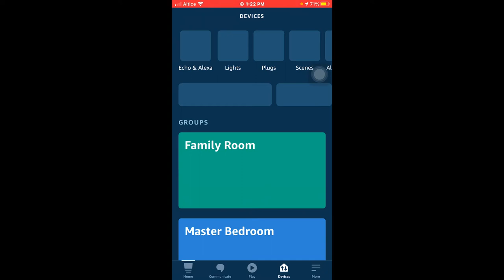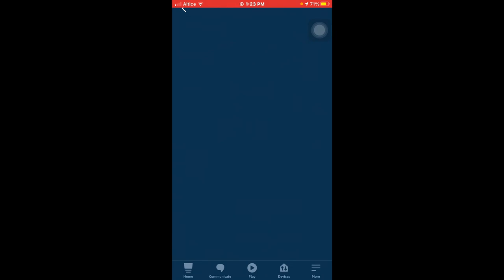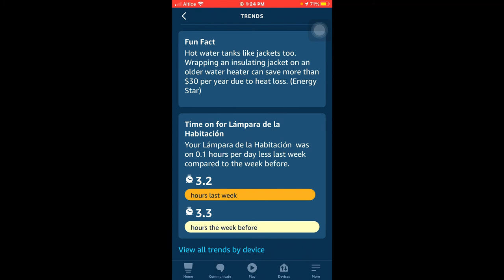Como saber que tiempo tiene nuestra lampara Smart encendida con Asistente de Alexa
Podremos tener en cuenta el tiempo que esta encendido un dispositivo con la app de Alexa, nos mostrara la hora que que pasa encendida,  y así ahorrar consumo de luz en nuestro hogar. Con esto podemos ayudar al medio ambiente, apagando o reduciendo las horas de iluminación  de nuestro dispositivo inteligente.